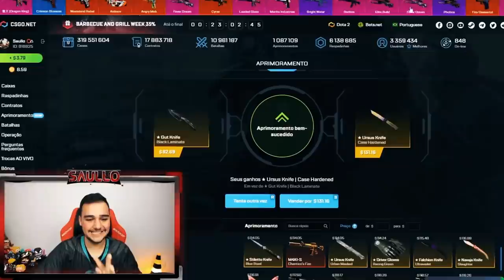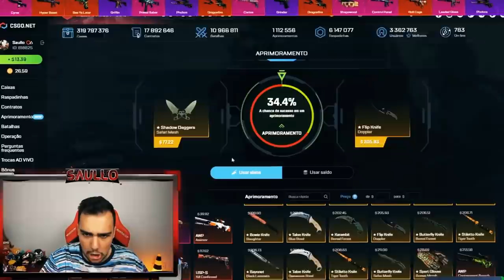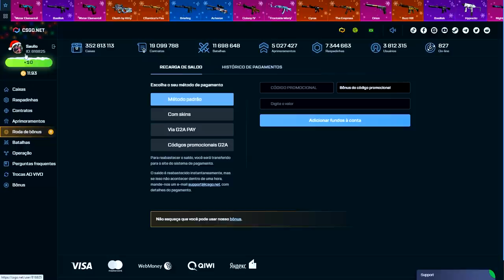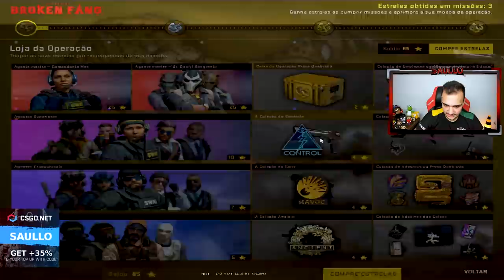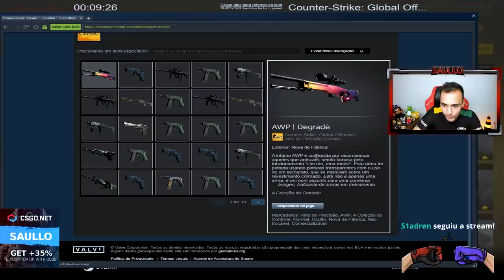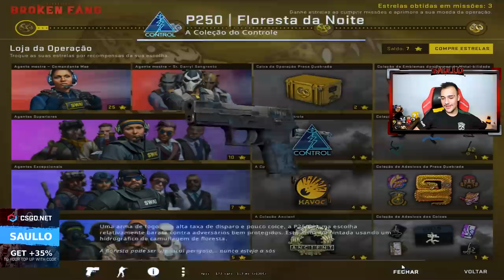Boltz GANHOU a AWP FADE em LIVE! Essa AWP vale mais de R$10.000,00 😱🤑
O Boltz ganhou uma AWP Fade durante sua transmissão ao vivo!